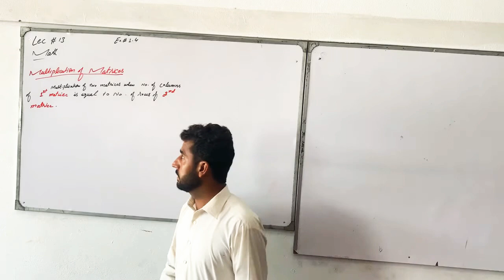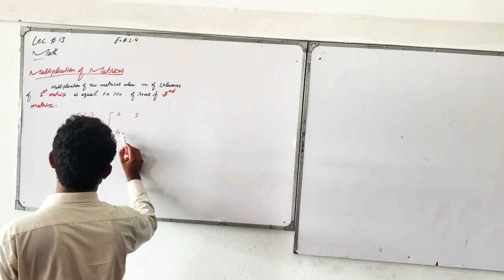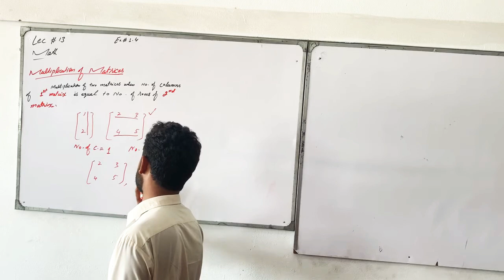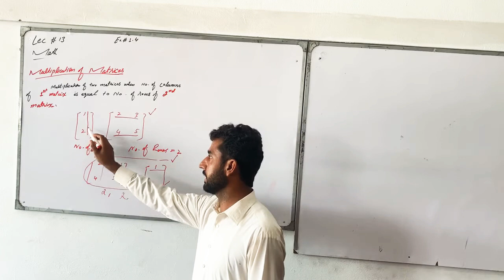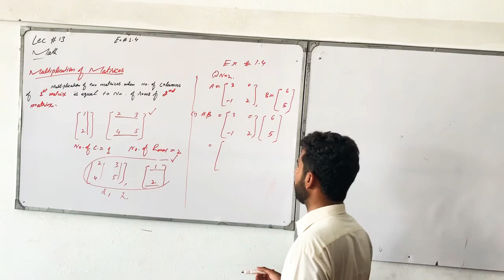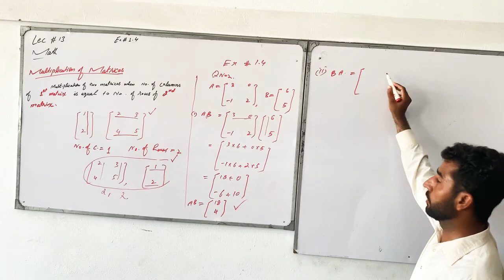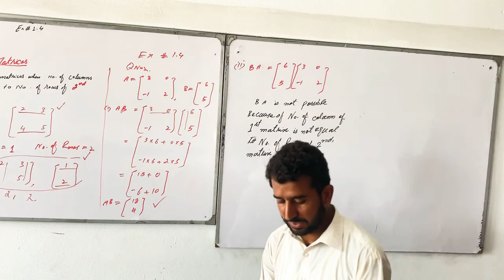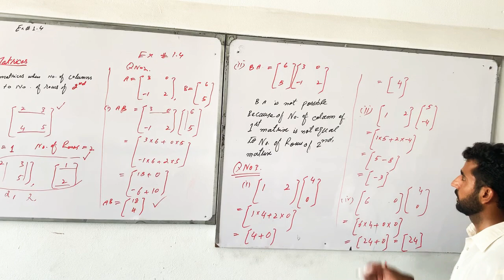Class 9 new math lec 13